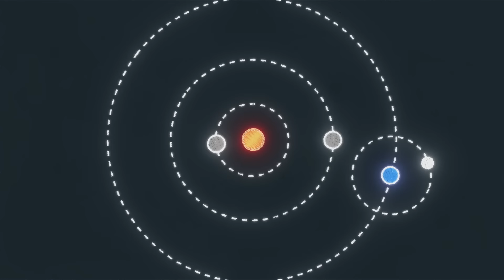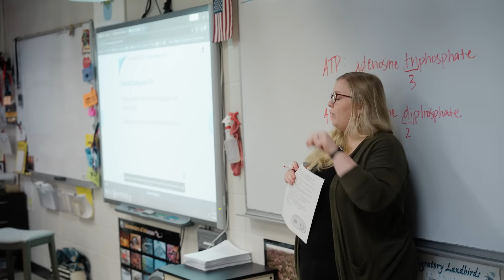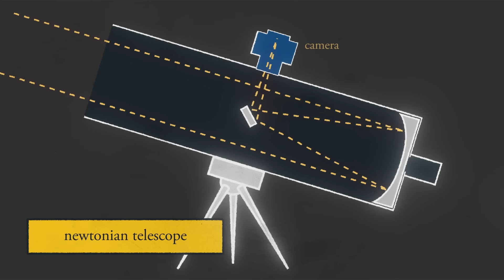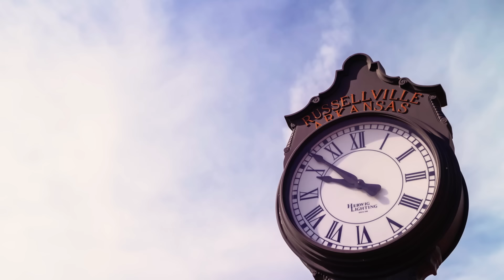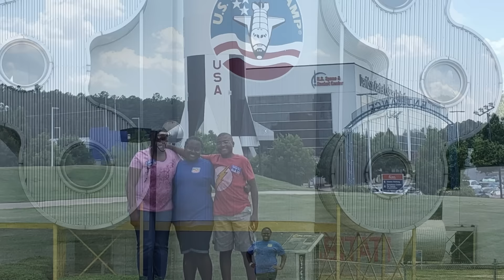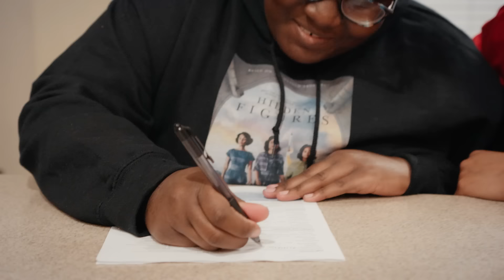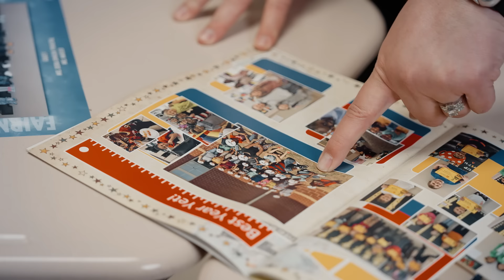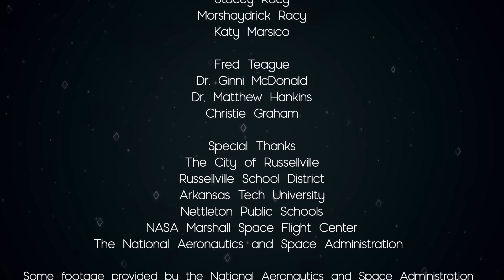TOTALITY: The Great Arkansas Eclipse - Mid-America Emmy® Nominee and Public Media Award Finalist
"Totality" is a finalist for the 56th Public Media Award in the Content category of Topical Feature. The Public Media Awards honor NETA members’ finest work in content, community engagement, marketing/communications and education.

"TOTALITY: The Great Arkansas Eclipse Documentary" is a 2024 nominee of the 48th Annual Mid-America Emmy® Award in the category of Documentary Cultural.

As we count down to The Natural State’s live eclipse event April 8, go on a journey into the science behind it with “TOTALITY: The Great Arkansas Eclipse”! Arkansas astronomers, scientists from NASA's Marshall Space Flight Center and Arkansas Tech University Observatory and more lead the way Thursday, March 28, at 7 p.m. CT.

Learn more — including how to watch with us to get a live, front-row seat as the total solar eclipse spans a complete arc across Arkansas